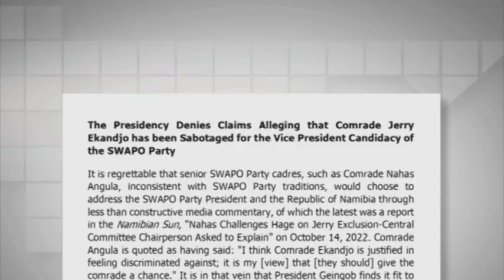State House dismisses claims of discrimination against Jerry Ekandjo- nbc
State House has dismissed claims that Jerry Ekandjo is discriminated against and that his attempts to contest the Vice President position are sabotaged by President Hage Geingob.